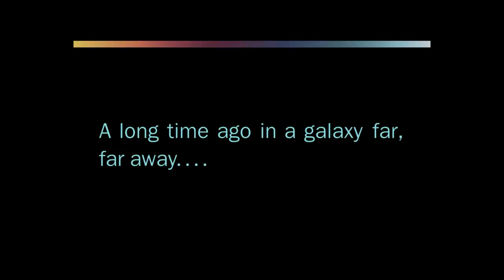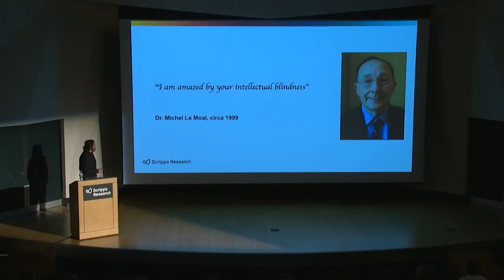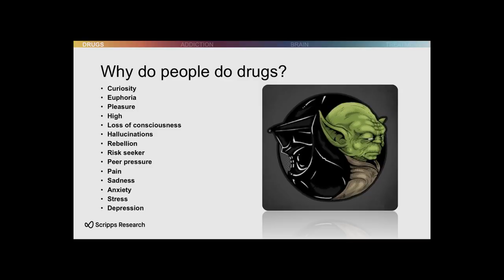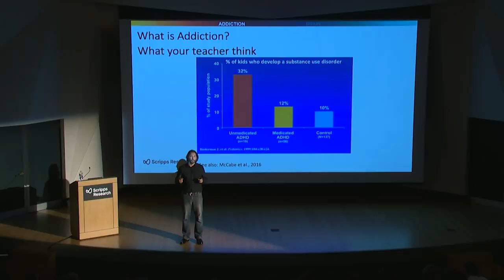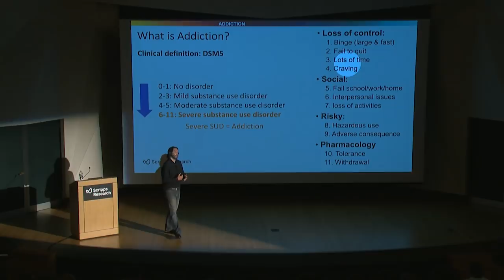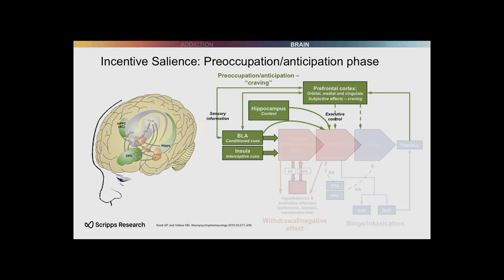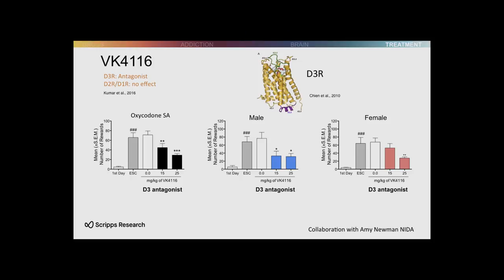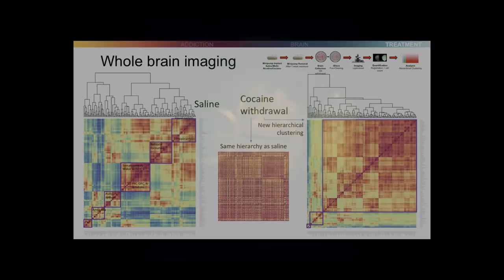Drug Addiction: Finding New Therapies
0:13 - Main Presentation

Olivier George researches addiction at the Scripps Research Institute. He describes the effects of drugs on the brain, including alcohol, nicotine, cocaine and opioids; why some people, but not others, develop an addiction; and highlights new therapeutic strategies to fight addiction. Recorded on 11/17/2018. Series: "Saturday Science at Scripps Research " [1/2019] [Show ID: 34070]